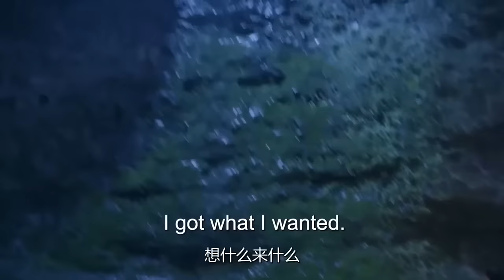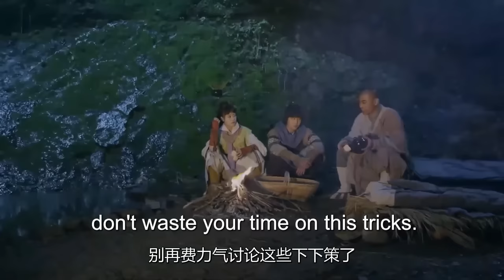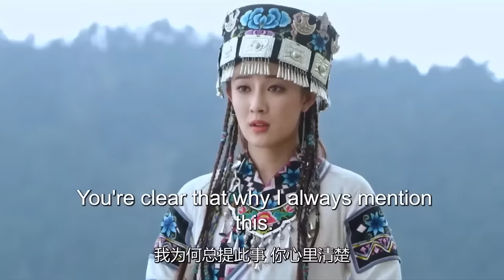MULTISUB《惜花吟月/ The Story of Hua Zhi》▶E2 0💋热血少年背负血海深仇💐为求真相踏上江湖，面对国恨家仇艰难抉择🤳一步一步成为武林霸主🌹于非凡 许凯 赵丽颖《惜花芷》